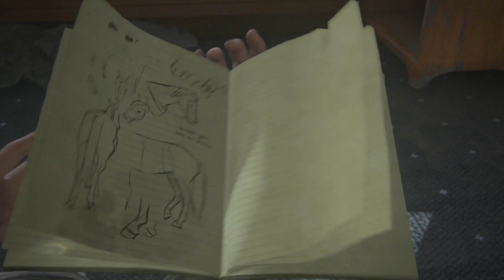The Last Of Us Part II Folge 8 // deutsch // PS4 Pro // TLOU2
The Last Of Us Part II Folge 8

Wer sich über die Vorgeschichte von The Last Of Us Part II informieren möchte, sei es weil komplett neu oder als Auffrischung, dem empfehle ich dieses Video

◽ Gezockt wird in diesem Video auf PlayStation 4 Pro

◽ twitter // YouTube // twitch // mixer // PSN // Xbox Live - jeweils zu finden unter: AndyanerTV

✔ MoDoSa-Stream!
◽ Montag, Donnerstag und Samstag jeweils ab ca. 20:30 Uhr - und manchmal auch an weiteren Tagen, mit Vorankündigung. (Verschiedene Games)